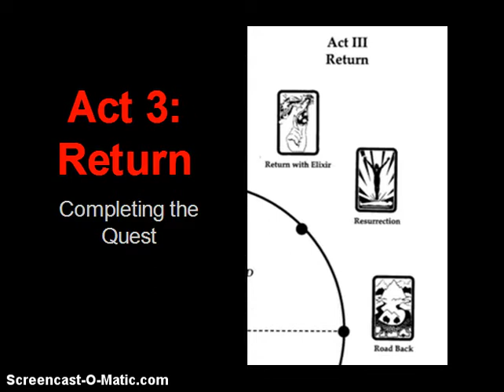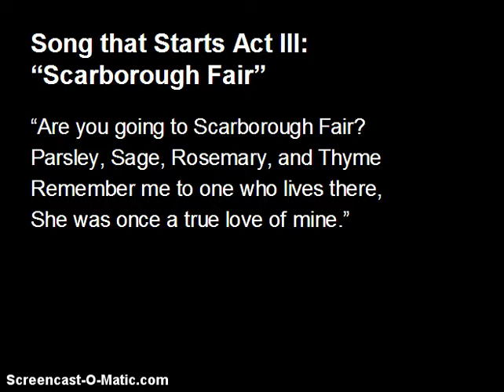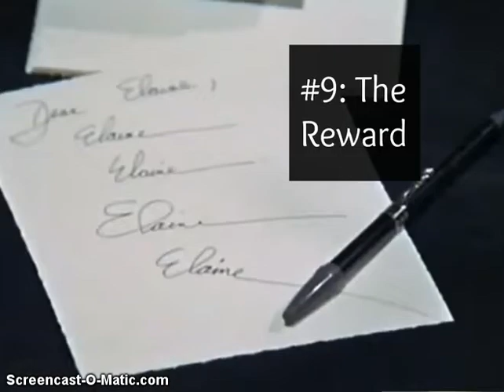Hero Journey in the Graduate Pt 3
This is the third section of a three part lecture on how Vogler's 12 Stages of a Hero Journey apply to the film "The Graduate."  This part of the lecture covers the stages 9-12 in Act III of "The Graduate."